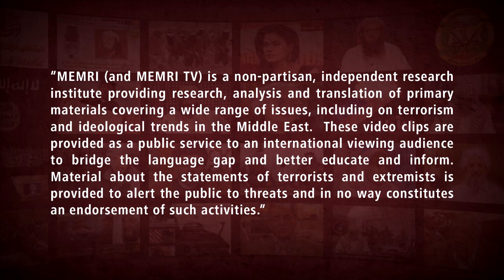Khamenei’s Sr. Armed Forces Advisor: U.S., Zionists Becoming Weaker While Iran is Growing Stronger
Former IRGC Commander-in-Chief, General Yahya Rahim Safavi, who currently serves as Supreme Leader Ali Khamenei’s senior armed forces advisor, said in a September 22, 2020 interview with Iranpress News Agency that over the past 40 years, Iran has become a regional power. He said that America and the Zionists have grown weaker, and that a third Islamic awakening is about to begin in North Africa and sweep through Asia. He predicted that the power of the Islamic world will soon be shown.